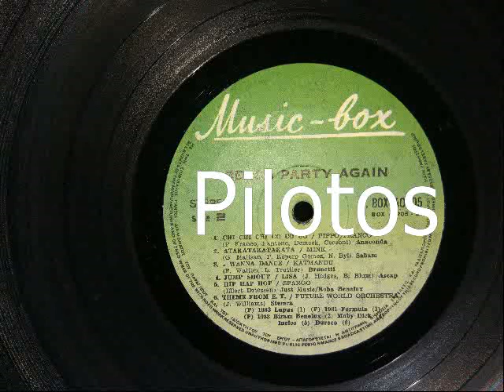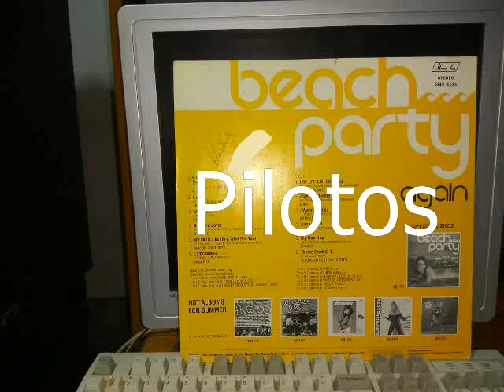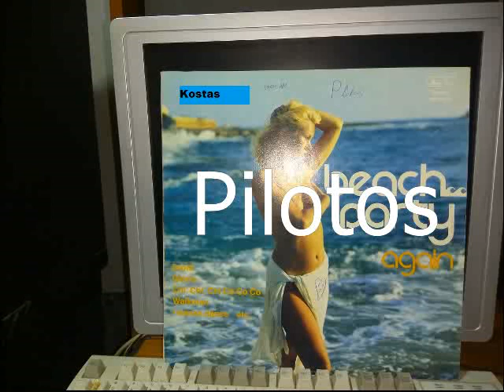I WANNA DANCE - KATMANDU & DIE HARD LOVER - LOVERDE